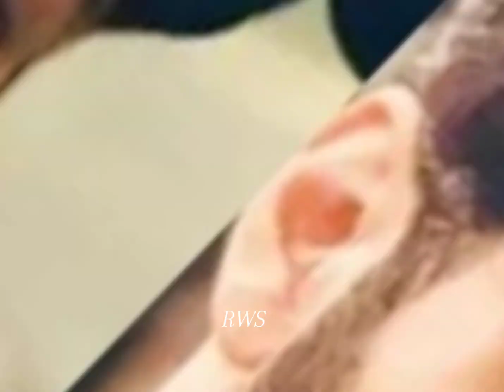Wahaj ali reaction on yumna zaidi gentleman teaser||wahaj ali new project update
Wahaj ali reaction pn yumna zaidi gentleman post
||big update about wahaj ali new project

Wahaj ali reaction on yumna zaidi post
Wahaj ali new project update

Wahaj ali has given reaction on yumna zaidi post of gentleman .In this video you will also come to know about wahaj ali new project .I hope you will like my video .

All images and pics belongs to its owner .I have given my review .